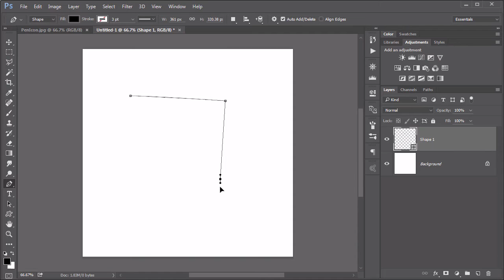How to Use the Pen Tool and Paths in Adobe Photoshop: Introduction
Lesson 1 of 2, a Tuts+ course on How to Use the Pen Tool and Paths in Adobe Photoshop taught by Kirk Nelson. Become a Tuts+ member to get access to hundreds of new courses and eBooks!